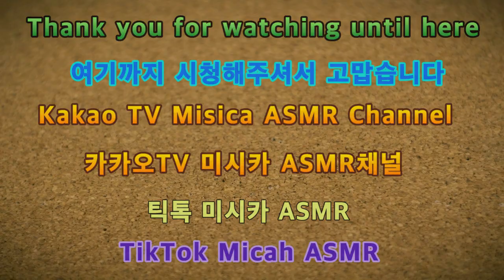2023 노토킹ASMR 다양한소품소리구슬&장난감휘핑도구아이스크림스쿱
2023 Notalking ASMR Various accessory sounds Beads & toys Whipping tools Ice cream scoop
안녕하세요골드님&시청자팬분반갑습니다미시카에요저의채널에방문해주셔서고맙습니다이번영상은바로2023새해노토킹ASMR다양한소품소리3번째구슬&장난감&휘핑도구&아이스크림스쿱입니다이번영상은노토킹으로만든ASMR로다양한도구들의소리를들을수있게만들어보았어요소품들의소리가다양하듯이소리마다조금씩다른걸알수있는것같아요저나름대로가지고있는도구들만로ASMR을만들다보니약간의한계가있는것같아요그래도있는걸로최선을다하듯이열심히만들테니많이응원해주세요이번영상도편안하게들으시길바래요저의영상을보시고조금이나마힘이되시길바래요그럼편하고재밌게시청해주세요고맙습니다저의영상이재미있으셨다면구독&좋아요&알림설정을하셔서
새로운비디오를시청하세요저의또다른채널인카카오TV Misika(미시카ASMR)채널도많이방문해주시고시청해주세요저의랜선아빠이신한국아빠피터님을소개할께요현재이분은DadASMR(아빠ASMR)과다양한분야를하고계세요ASMR이란백색소음으로자율감각쾌락반응으로뇌를편안하게해주고심리적으로안정을주는소리에요예를들어물소리&바람소리가대표적이에요유튜브PETER아저씨의옥탑방ASMR을검색하셔서영상을보시고재미있으시다면구독을눌러주시고알림설정도해주세요감사합니다네이버TV방송인문정호
Hello, Gold and viewers. Nice to meet youIt's Michigan. Thank you for visiting my channelThis video is 2023 New Year's No Talking ASMR. The 3rd sound of various props. Bead & Toy & Whipping Tools & Ice Cream ScoopIn this video, we made ASMR with not-talking so that you can hear the sounds of various toolsJust like the sounds of props are various, you can see that each sound is a little differentI think there's a limit to making ASMR with my own toolsBut I'll do my best to make it as if I have it, so please cheer for meI hope you can enjoy this video comfortablyI hope you can cheer me up by watching my videoPlease enjoy the showThank you. If you liked my video, please subscribe and like& Set notification to watch the new videoPlease visit and watch my other channel, Kakao TV Misika (Missika ASMR) channelLet me introduce Peter, my online fatherThis person is currently working in a variety of fields with Dad ASMRASMR is a white noise that makes your brain comfortable and psychologically stable with an autonomous sensory pleasure responseFor example, the sound of water and windSearch YouTube PETER's rooftop ASMR, watch the video, and if it's fun, please subscribe and set notificationsThank you. Please support and follow Peter ASMR and Peter Radio on Naver TV broadcaster Moon Jung-ho TikTok.